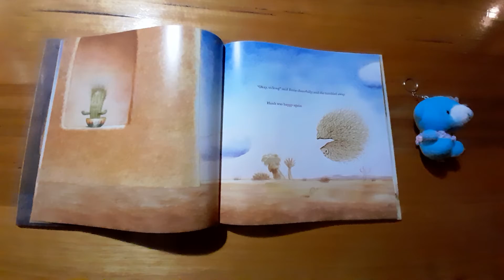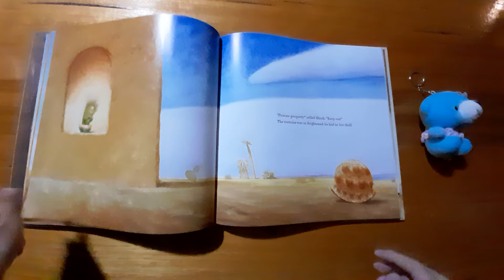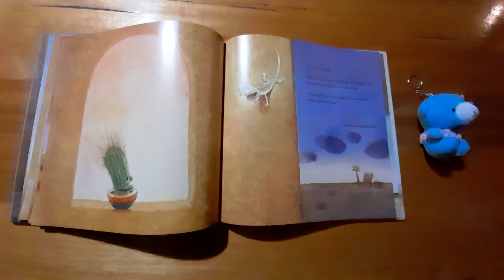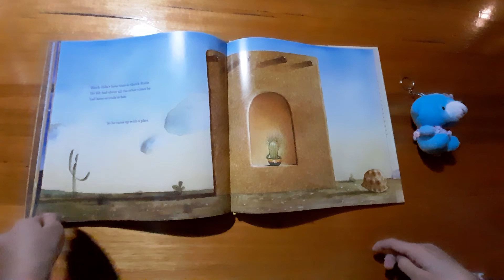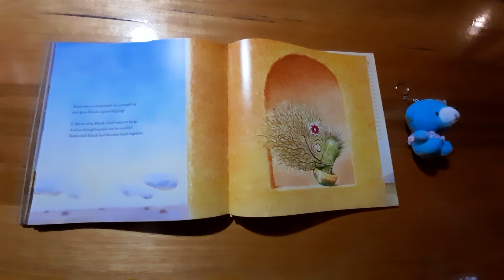Story book *Nobody Hugs A Cactus* by Carter Goodrich